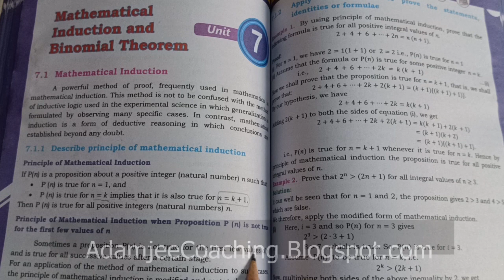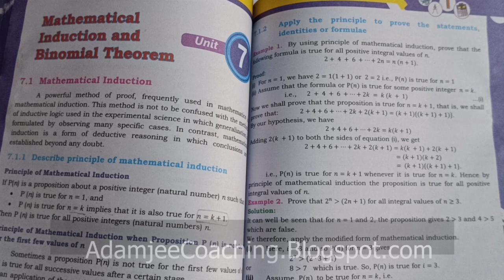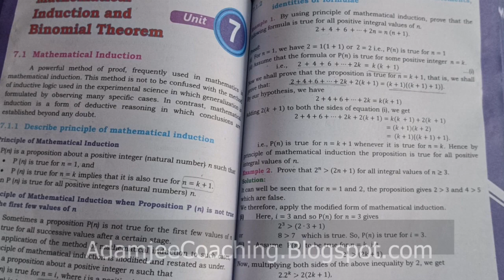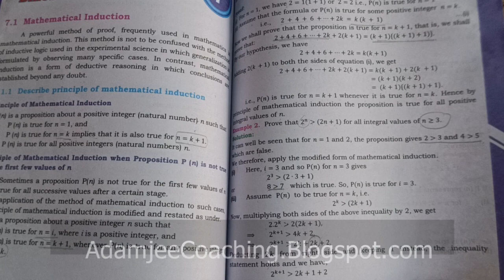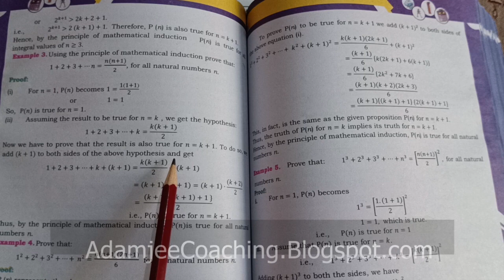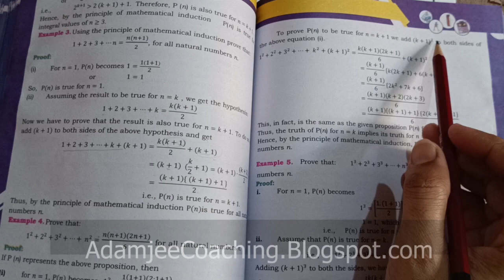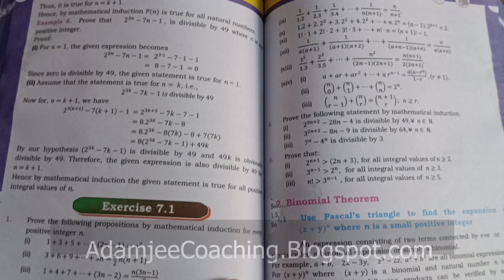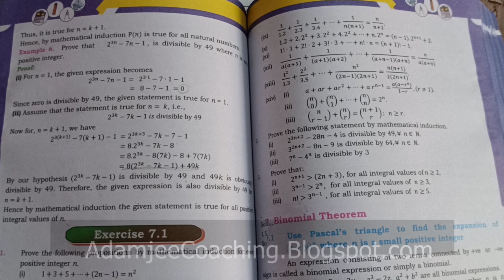NEW Math 11th Exercise 7.1 | INTRODUCTION & EXAMPLES | MATHEMATICAL INDUCTION & BINOMIAL THEOREM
Mathematics 11th | Exercise 7.1 |MATHEMATICAL INDUCTION & BIONOMIAL THEOREM | INTRODUCTION & EXAMPLES | New Math 11th book Mathematics Sindh Board Text Book | Mathematics 11th Book
Mathematics Intermediate Adamjee Coaching,  New Mathematics 11th Exercise 7.1
Mathematics XI Mathematics 11th | New Mathematics 11th

class 11 exercise 7.1 Q1 new mathematics book Sindh text book Board 1st year exercise 7.1 new mathematics book Sindh text book Board mathematical Induction exercise 7.1 Q1 all parts new book mathematics karachi_board#1class 11 Mathematical Induction Binomial theorem new book mathematics 7.1 class 11 7.1 adamjee coaching exercise 7.1 |MATHEMATICAL_INDUCTION_and_BIONOMIAL_THEOREM

class 11 exercise 7.1 Q1 Q2 Q3 Q4 Q5 Q5 Q6 Q7 Q8 Q9 new book mathematics karachi board

chapter 7 mathematical Induction and bionomial theorem all solved questions available on